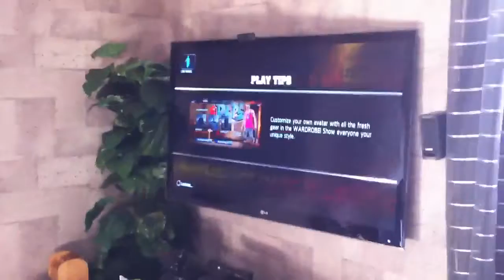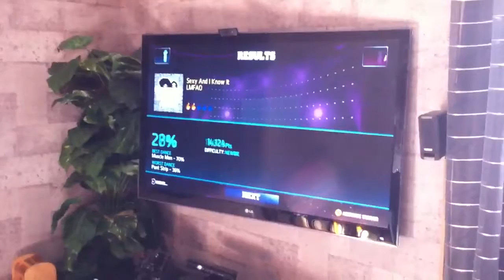Hip hop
Xbox360 kinect